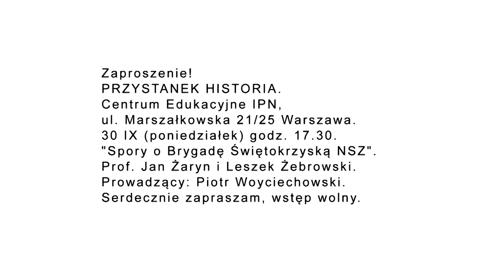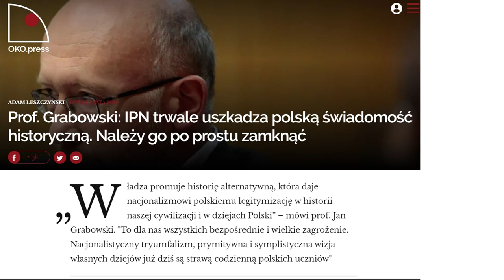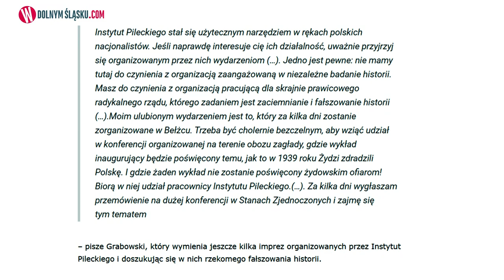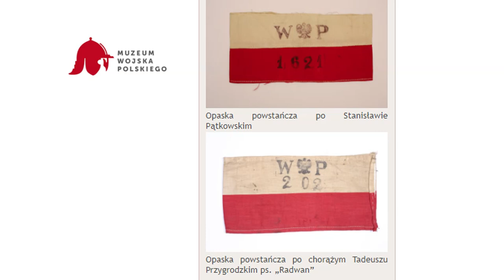Jan Grabowski kłamie!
Leszek Żebrowski: Jan Grabowski (Abrahamer) kłamie i poucza. Po bezprzykładnych atakach naukowca z Muzeum Polin na naszą historię, wypaczaniu przez niego elementarnej faktografii, bezkarnych kłamstwach, mamy ofensywy ciąg dalszy. Łapany na kłamstwach - udaje, że nic się nie stało.
Wrogiem jest Instytut Pamięci Narodowej, teraz również... Instytut Pileckiego. W ocenie Grabowskiego Instytut poświęcony kultywowaniu pamięci jednego z największych bohaterów nie tylko Polski, ale całej Europy - uprawia... "nacjonalistyczną propagandę".
Hola, hola! A jak mamy rozumieć propozycję złożoną rodzinie Pileckiego, żeby uznać go za... Żyda, wtedy wszystko pójdzie gładko. I film hollywoodzki będzie, będą masowe publikacje i propagowanie tej postaci w świecie. Wtedy to nie byłaby już "nacjonalistyczna propaganda"?
Ojciec Jana Grabowskiego Zbigniew Abrahamer zostawił mu "dobre" wzorce: swe wyssane z palca opowieści o powszechnym antysemityzmie Powstańców Warszawskich, którzy jakoby byli tylko "na pozór" przyzwoici, a faktycznie zostali wychowani na niemieckim przykładzie i niemieckiej propagandzie.
Ile jeszcze musimy znieść, aby zacząć się umiejętnie bronić? Oby nie było za późno!